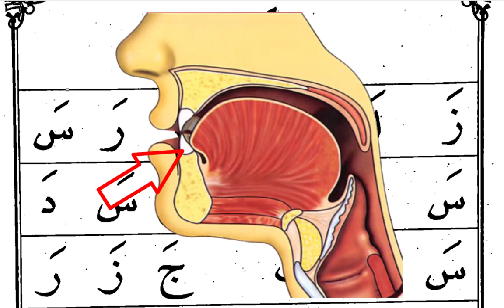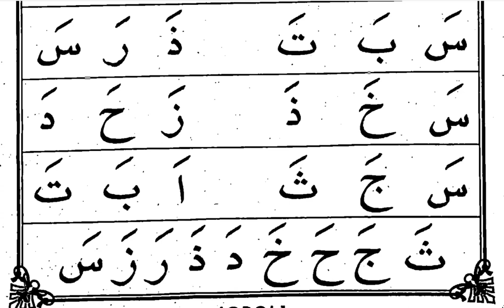Belajar Iqro 1 Halaman 15 | Bacaan Lambat, Huruf Besar dan Jelas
Bagi teman-teman yang ingin mempraktekkan bacaan iqro yang ada di video kali ini dengan bimbingan dari kami silahkan bergabung di grup WhatsApp Belajar Iqro Online pada link berikut ini:

Tenang saja, belajarnya gratis kok!

Semoga bermanfaat.